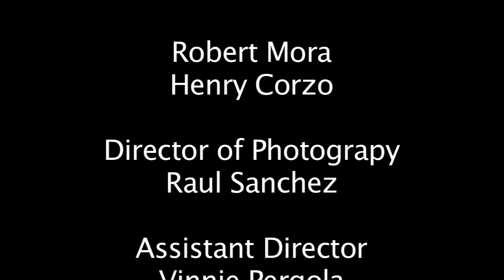Beat to a Relationship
Do you feel sometimes like your relationships could be reduced to a one minute song?

Short Film: Development of a  relationship at the beat of a song.

Cast : Robert Mora, Henry Corzo
Director of Photography: Raul Sanchez
Assistant Director: Vinnie Pergola
Director : Henry Corzo
Song : La Pared (Instrumental-Shakira)